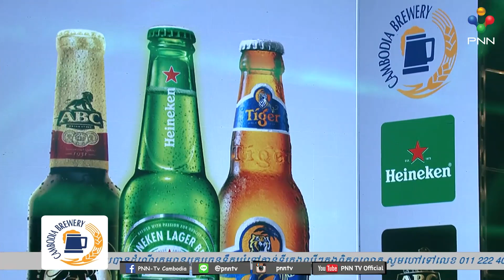អារម្មណ៏ - ច្រៀងដោយកញ្ញា មាស សុខសោភា - PNN Concert